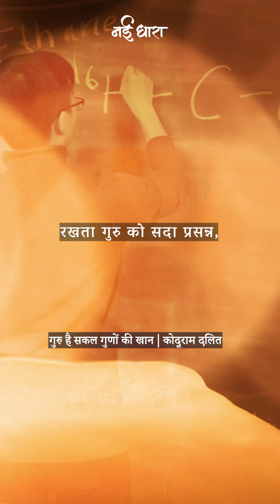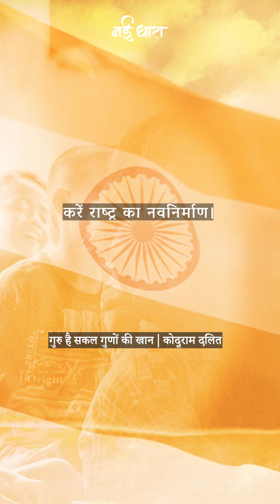Guru Hai Sakal Guno | Koduram Dalit | Teacher's Day | गुरू है सकल गुणों | कोदूराम दलित | शिक्षक दिवस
आज शिक्षक दिवस के मौके पर अपने शिक्षकों को याद करें। जिन्होंने हमारा जीवन बनाया उनके लिए अपना एक दिन समर्पित करें।